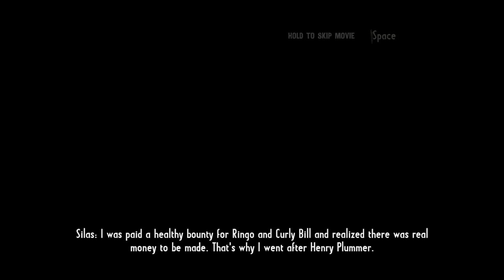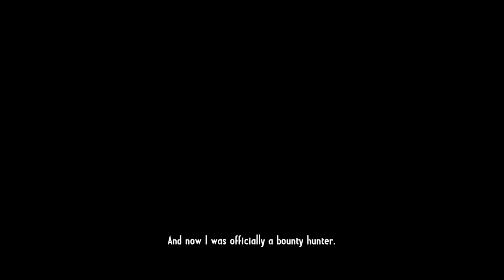Call of Juarez Gunslinger Campaign Walkthrough Mission 5 "The Magnificent One"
Call of Juarez Gunslinger 5th (The Magnificent One) Mission Walkthrough on PC.

Call of Juarez: Gunslinger is Western themed first-person shooter video game in the Call of Juarez series. Announced at PAX 2012, it is scheduled to be released on May 25, 2013, via Steam, Playstation Network and Xbox Live Arcade. Unlike its predecessor, Call of Juarez: The Cartel, it will again be set in an Old West setting and will feature three unique game modes (story, arcade and duel) while the setting will be the life story of a bounty hunter called Silas Greaves.